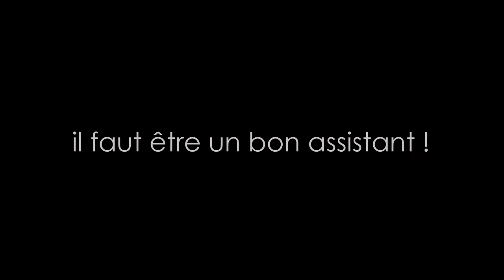Quelle chaleur !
Le réflecteur de lumière possède un usage inattendu auquel ma stagiaire dévouée a pensé !
Merci Marine.